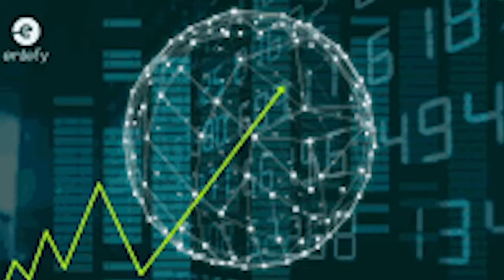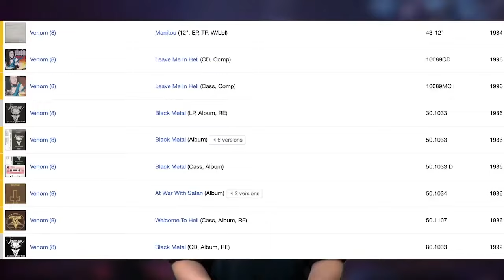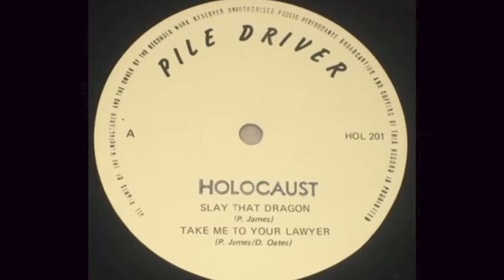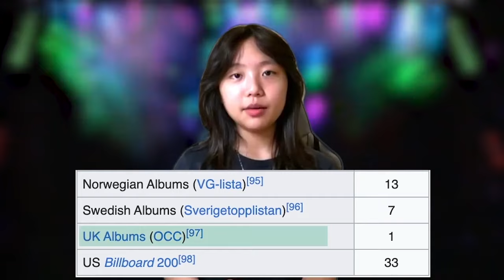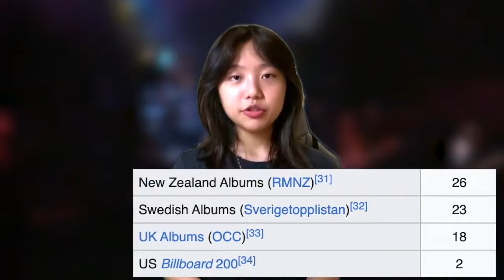Discovering What NWOBHM Is (Iron Maiden, Saxon, Venom...)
Today we're gonna talk about NEW WAVE OF BRITISH HEAVY METAL! Bands like Iron maiden, Saxon, Def Leppard, Diamond head, Samson, Raven and MANY MORE laid their classic and powerful sounds that many future thrash metal and heavy metal bands would be influenced by them. Let's find out!
Time Stamps:
0:00/0:01 What is it?
1:00 Underground
1:50 Pioneers
4:12 Peak
6:03 Downfall
7:12 Revival